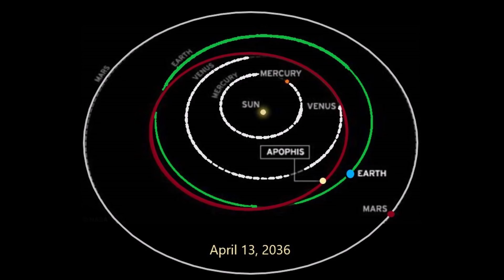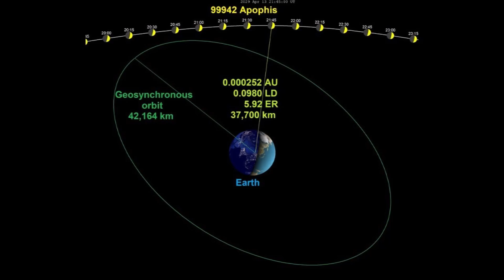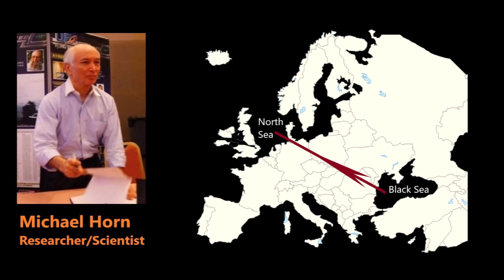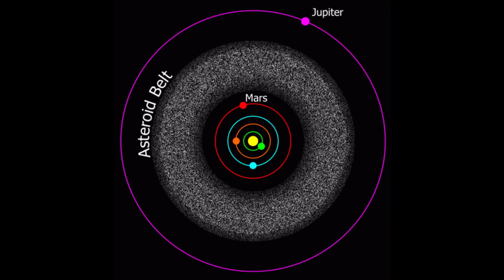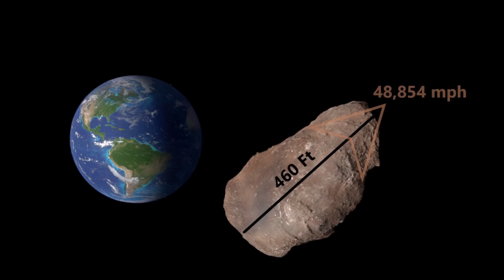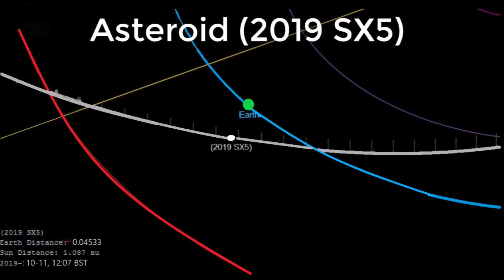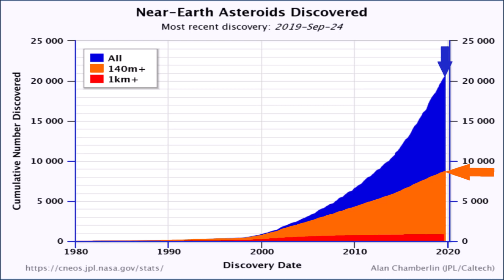Defense preparations Initiated as Apophis 'God of Chaos' Approaches Earth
October 11, 2019: NASA has begun preparations for the arrival of the colossal asteroid Apophis, which will skim the Earth in April, 2029.